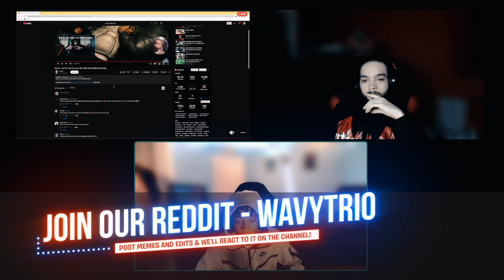THEY BACK AT IT 💀 | REACTING TO SHA EK - COE PT 2 FEAT. B-LOVEE, WIKI 150 & WIZ 150 (OFFICIAL VIDEO)